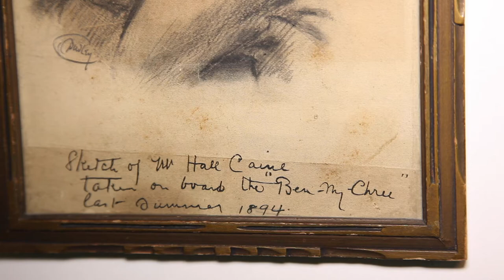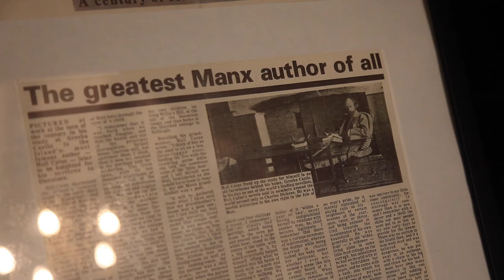Hall Caine's fundraising for WW1 refugees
About 1 million Belgian refugees were left homeless at the outbreak of the First World War.
Many around the world leapt to their aid, but amongst the most remarkable of all is the story of Hall Caine's enormous fundraising efforts he brought about through his 'King Albert's Book', a project which was to bring him Belgium's highest honour.

This short interview with leading Hall Caine scholar, Ulla Corkill, took place in Greeba Castle in 2017.
It was filmed with thanks to the family of Hall Caine.

This was filmed by Culture Vannin inside Greeba Castle, Isle of Man, in 2017.